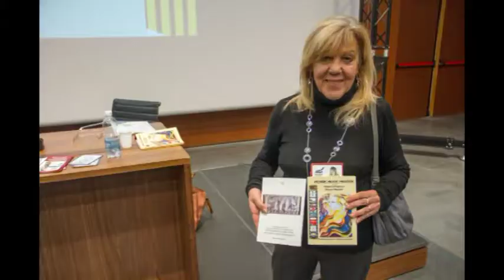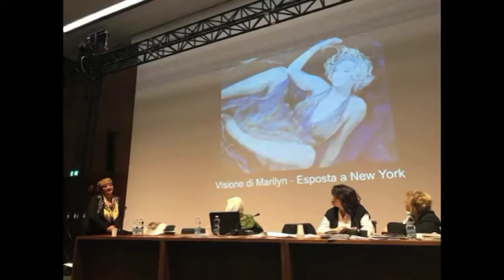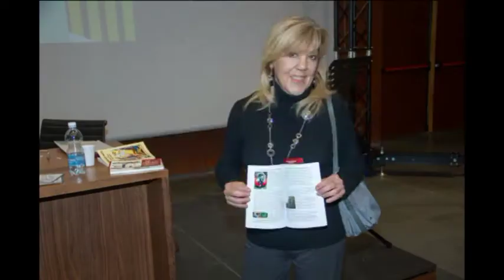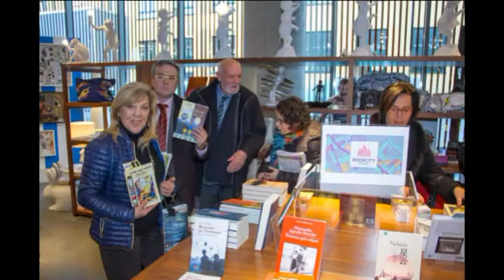Bookcity BCM17 MUDEC DILA Otto milioni parte 12 Neri Degli Abbati Mancini